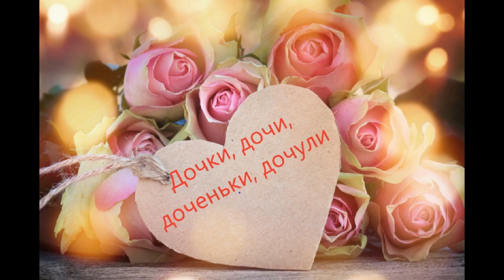Дочки, дочи, доченьки, дочули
Автор-исполнитель, Дмитрий Ложкин